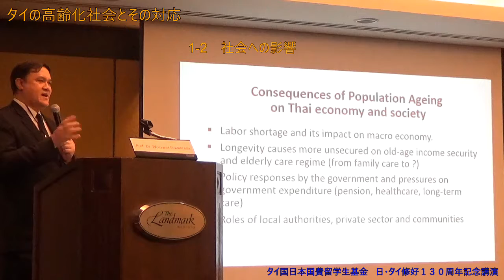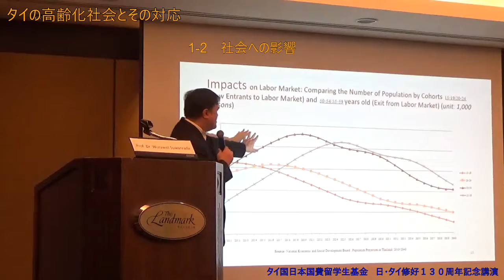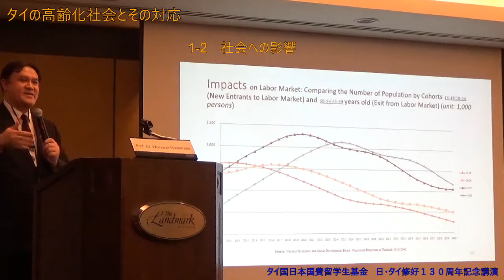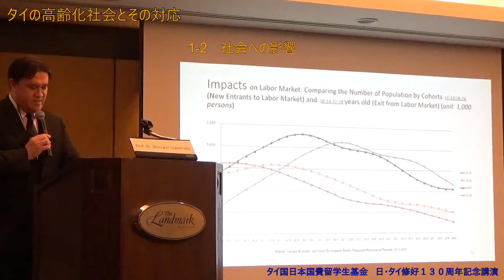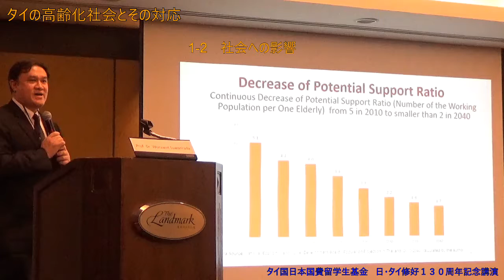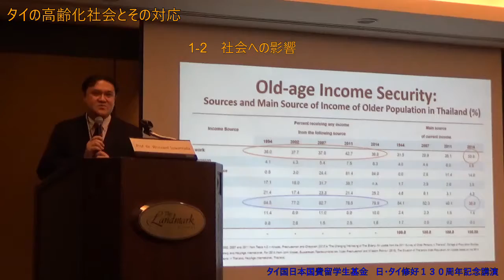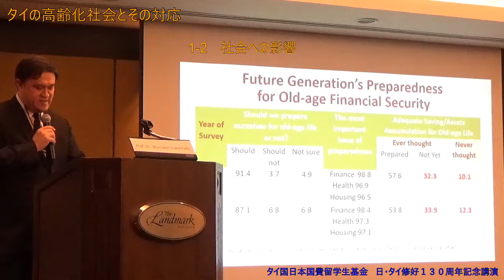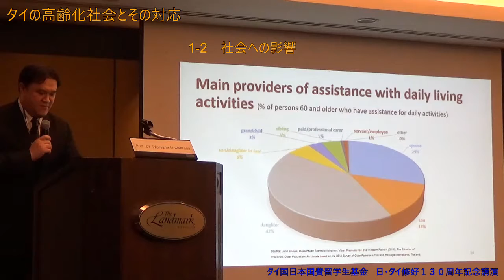worawet2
ศ. ดร. วรเวศม์ สุวรรณระดา บรรยายเรื่อง "สังคมสูงวัยของไทยและการรับมือ" ตอนที่ 2 สังคมสูงวัยและผลกระทบต่อสังคม
บรรยายในงานสัมมนา 130 ปีความสัมพันธ์ไทย-ญี่ปุ่น จัดโดยมูลนิธินักเรียนทุนรัฐบาลญี่ปุ่นและสมาคมนักเรียนเก่าญี่ปุ่น ในพระบรมราชูปถัมภ์